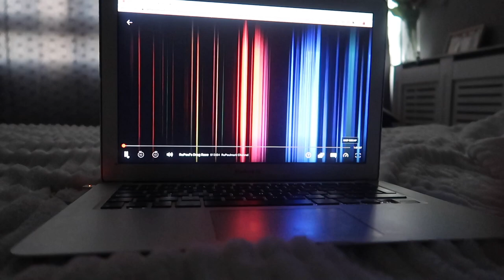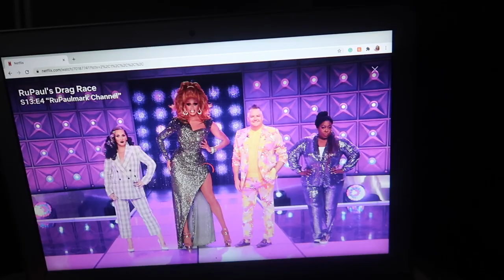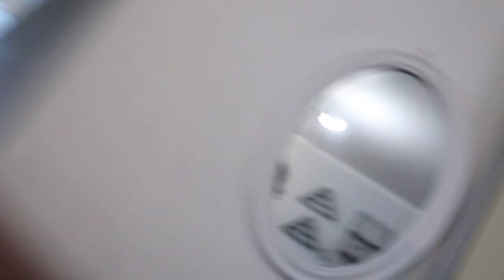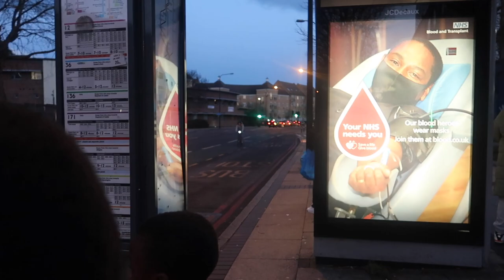things I do AT HOME ON SATURDAY, watching YOUTUBE, cleaning and RELAXING with my kids 🤷🏼‍♀️.